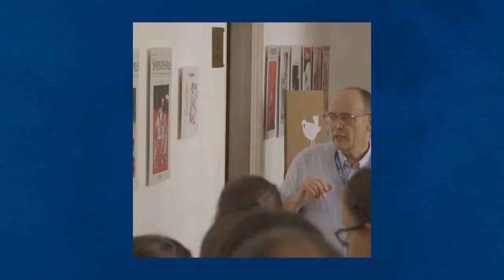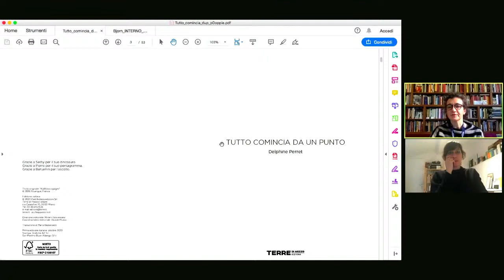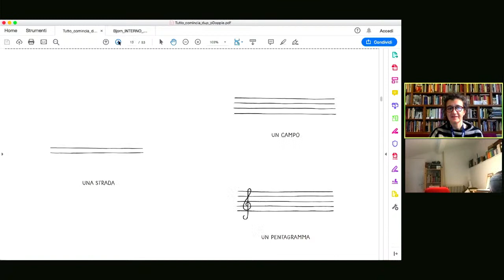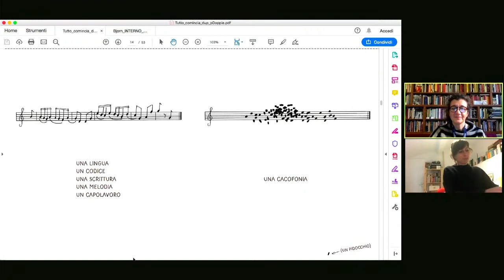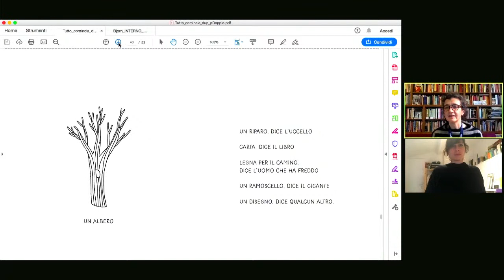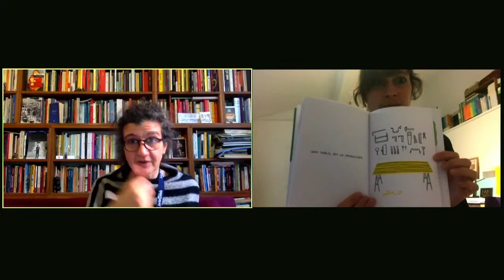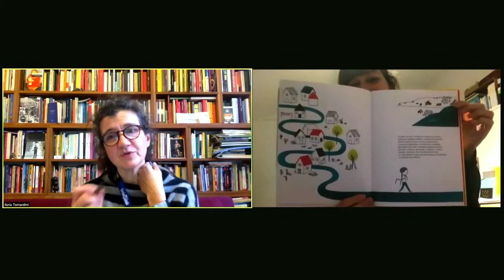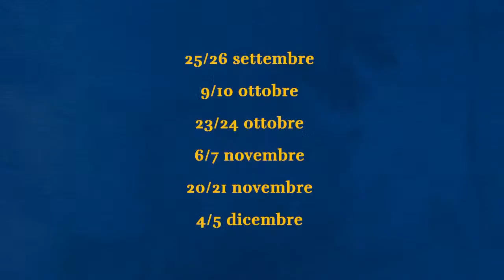TUTTO COMINCIA DA UN PUNTO. IL FUTURO DI UN ALBO ILLUSTRATO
In un incontro per insegnanti, genitori, adulti, formatori e appassionati Delphine racconta come nascono i suoi lavori, il processo creativo che sta alla base dei suoi libri. Con particolare attenzione al piccolo albo illustrato creato appositamente per il festival Lectorinfabula “Conversano a testa in su”, presentato in anteprima durante l’incontro.

con Delphine Perret
presenta Ilaria Tontardini